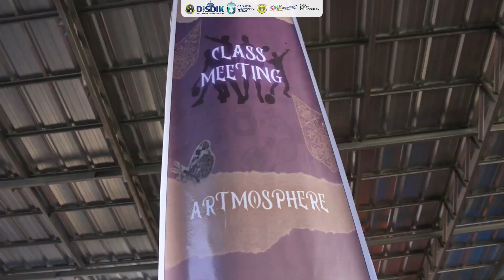Atmosphere Pensi SMKN 1 Cianjur 2023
Team Media :
Pengelola Media Instagram
Fajar Muhammad Sukmawijaya, ST

IT Zie Media Take Video, Editing dan Pengelola Media Youtube :
Irfan Kurniawan, A.Ma.Pust., S.H.